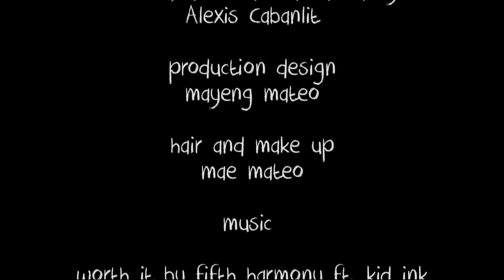Gadget Pa More!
On the spot short film. Shot within 20 minutes with canon 5D MII and 50mm 1.8 Canon lens.